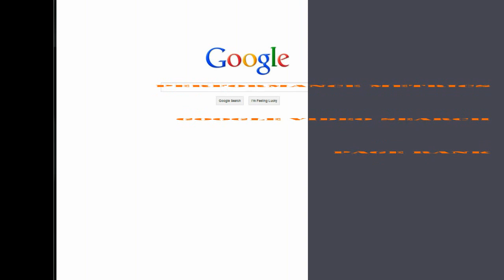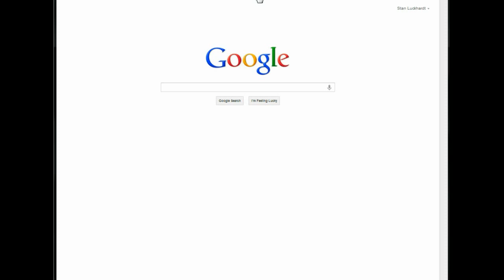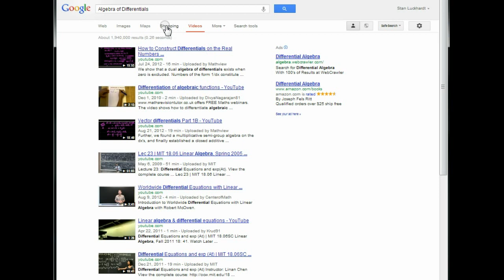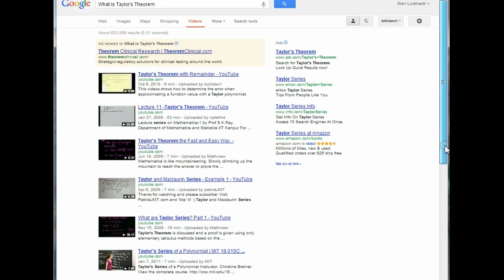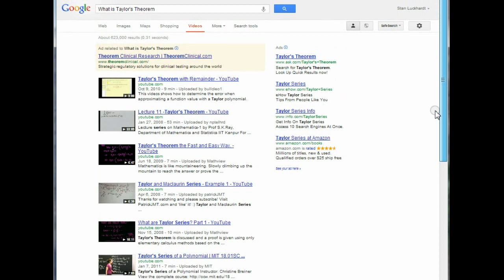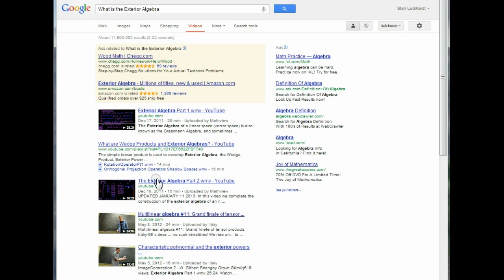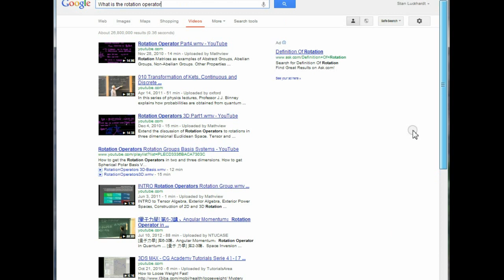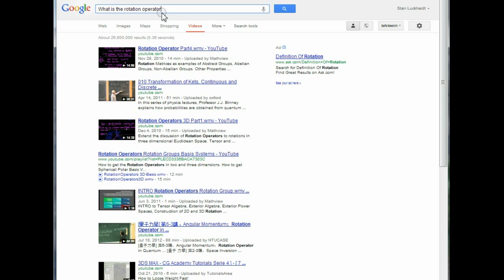Mathview Videos Google Page Rank 2013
Draft Copy:  Here we examine the essential performance metric of Google Video Search rank. Mathview advanced mathematical education videos achieve outstanding Google Page rank for video search.  Comments on the development of our unique video format and presentation standards. Examples of Google video searches for university level mathematics terms. Mathview Page rankings examined. These data from 1st Quarter 2013.